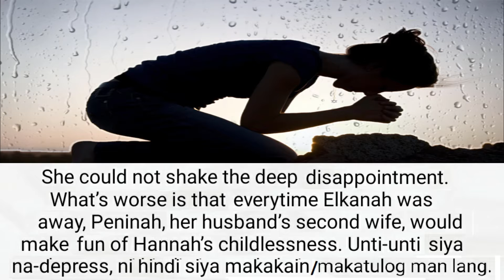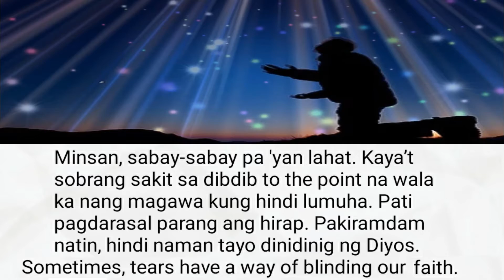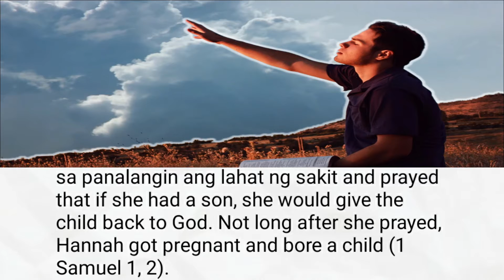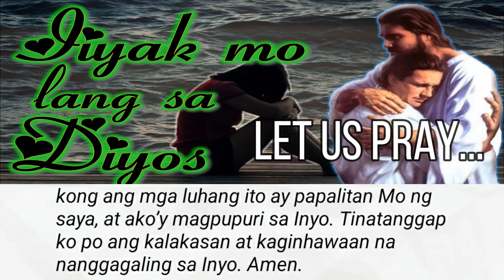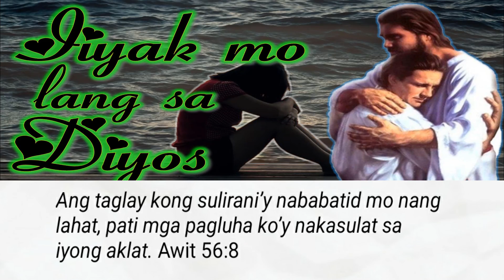Spread the Word of GOD - "Iiyak mo lang sa DIYOS" - Supplemental Learning Modules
Spread the Good News and the Word of GOD - "Iiyak mo lang sa DIYOS" - Devotional Message from the Lord GOD.